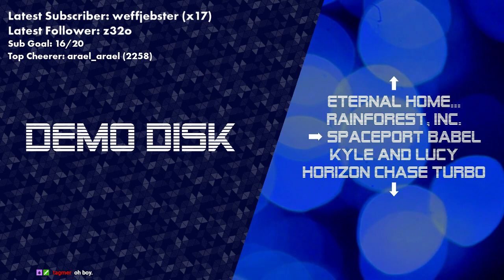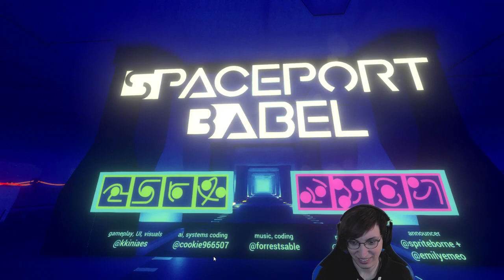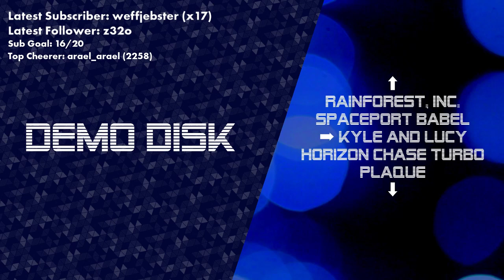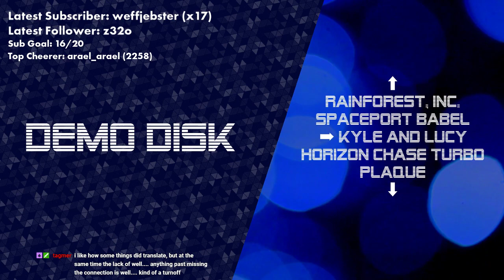Demo Disk: Spaceport Babel (Full game) [TWITCH VOD]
Spaceport Babel by Finite Reflection